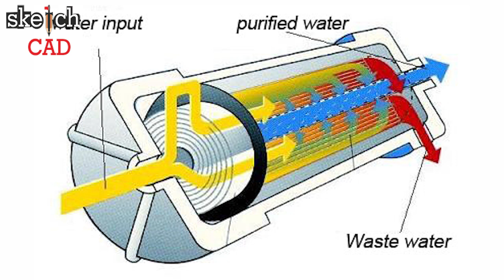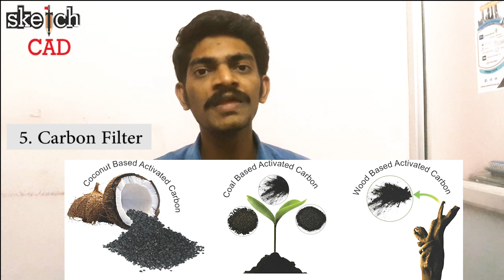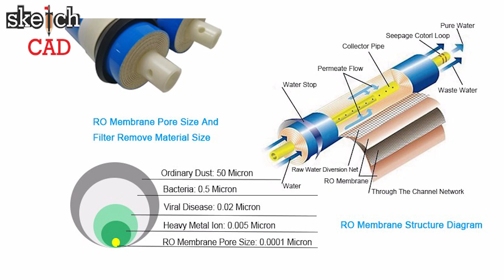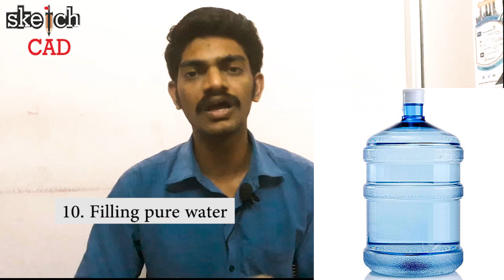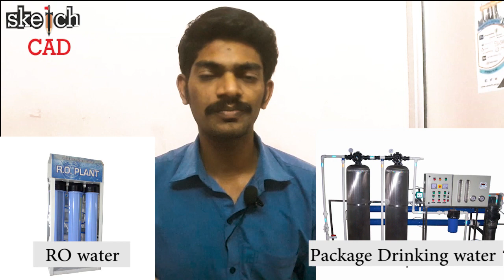Packaged Drinking water (RO) Production process in Tamil |sketch cad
Production Process
1. source water
2. storage tank
3. chlorination
4. sand filter
5. carbon filter
6. micron filter
7. Reverse Osmosis
8. UV filter
9. ozonator
10. Water filling
Our Official Pages